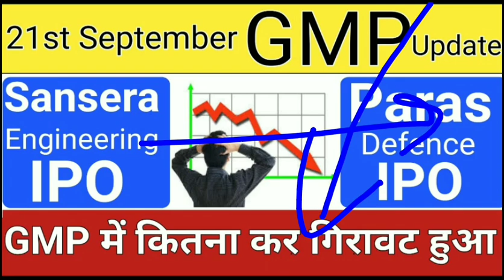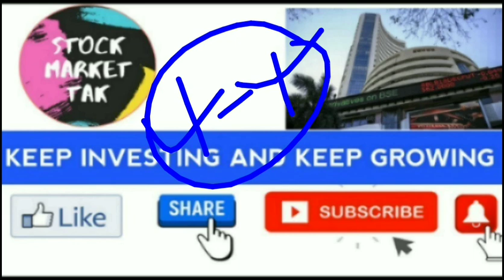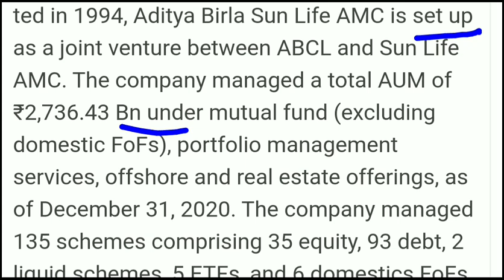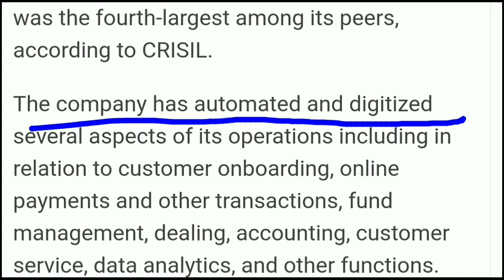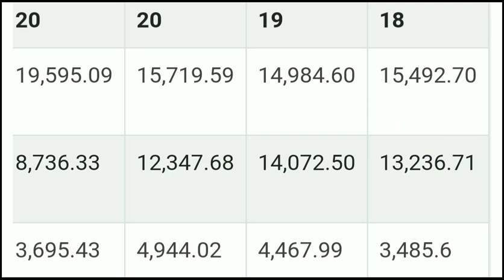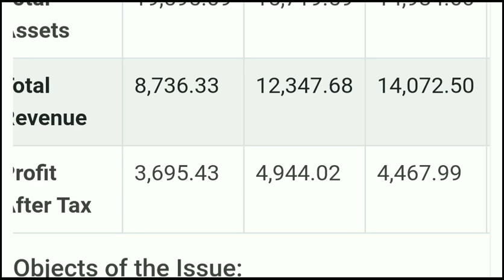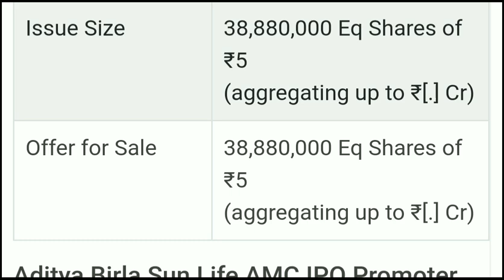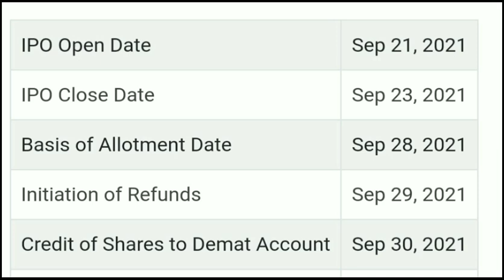Aditya Birla AMC IPO • Aditya Birla AMC IPO Review GMP • Aditya Birla AMC IPO Price Date • IPO News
Aditya Birla AMC IPO • Aditya Birla AMC IPO Review GMP • Aditya Birla AMC IPO Price Date • Upcoming IPO 2021

My Favourite Book List :

📖 The Intelligent Investors (English)

📖 One Up on Wall Street
📖 The Dhandho Investors

upcoming ipo,
upcoming IPO,
ipo latest,
ipo latest,
ipo listing day trading,
ipo live,